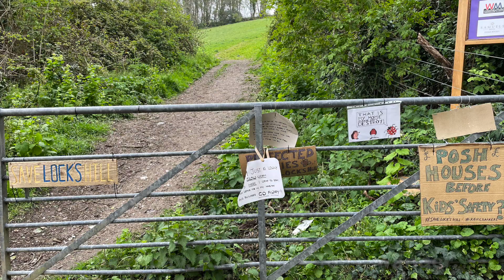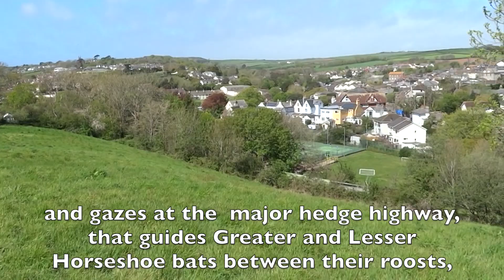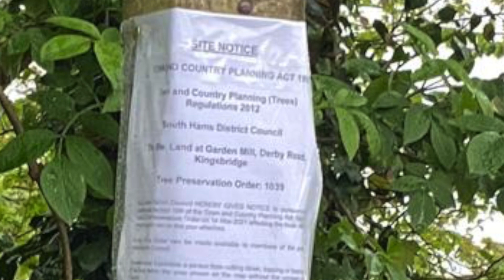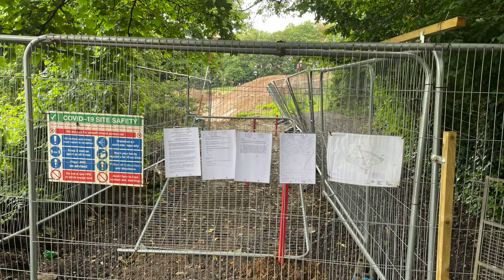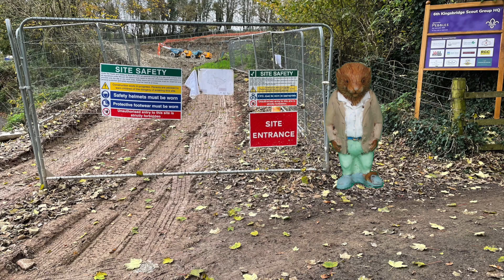Ratty stays on Lock's Hill with his Friends - for now.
Ratty describes the the destruction of his ‘world’ by a housing development- here at Lock’s Hill, but it could be anywhere.

This site - a green field and very steep (1in 3 gradient) required the removal of the hillside and promises only 4 affordable homes out of 32 houses.

Loosely based on Chapter IX - Wayfarers All - of ‘The Wind in the Willows’ by Kenneth Grahame, the video portrays the benefits and preciousness of ‘Home’.

I would like to add my voice to the plight of wildlife, during building developments in the countryside.  I ask developers to minimise their impact on the natural world, and maintain green corridors and passages for wildlife through their developments.

Wildlife is good for us all and lifts our spirits

Ratty and his friends are superimposed on photos of the lovely Lock’s Hill that is, sadly, now a quarry.

The editing software comes as standard with PCs,  laptops and tablets and there are apps to do the same. This is great fun to do, and the learning process and ‘wow’ moments never stop - here it was the drone footage,  (swallow's eye-view) kindly supplied by Paul Beech.

A huge thank you to Paul Beech for letting me use his aerial videos and stills of Lock’s Hill.
The other photos and videos were mostly taken by me, with 5 of the animals obtained from creativecommons.org:
‘A couple of barn swallows’ by Arend Vermazeren; ‘barn swallow touch down’ by Katsura Miyamoto, Chaffinch and Gold Crest, public domain and bat outlines from BioDivLibrary.

The ‘actor’: Ratty (also doubling as the Seafaring rat), Badger-, Mole and Toad - were created for a promotion by Typhoo Tea Ltd  in the mid 1990s, and I am grateful to be allowed to use him.  The figures have  C.U.K.T.V embossed on the back but I have been unable to locate this company.

The actor, Otter, lives in Buckfastleigh but Otters truly walked through my garden, behind ‘the old Mill House’, on 2 occasions coming from the Lock’s Hill direction.  My wildlife cameras give me much joy.

The Greater and Lesser Horseshoe bat have used my very ancient stone building for many years, to forage and to roost  between winter and summer roosts.  Other bats, including Long-Eared, also fly in and out.

Thanks to Google Earth for making the maps available